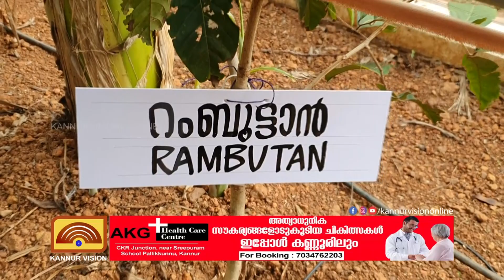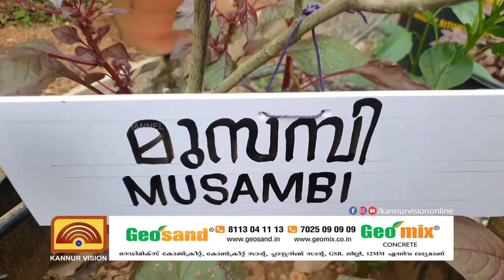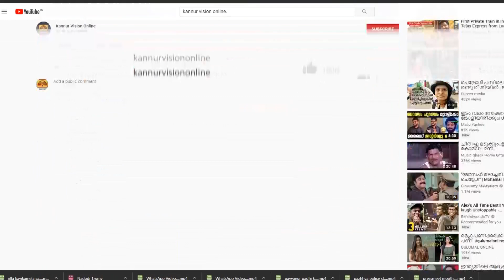മയ്യിലും! വിയറ്റ്നാം ഫ്രൂട്ട് രാജാവ്.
മയ്യിലും! വിയറ്റ്നാം ഫ്രൂട്ട് രാജാവ്. ഗേറ്റ് തുറന്നാൽ സ്വർഗ്ഗത്തിലെ കനിയായ ഗാക് ഫ്രൂട്ട്..  സജീവൻ്റെ വീട്ട് മുറ്റത്തേക്ക് സ്വാഗതം. കാണം  ഭിന്നശേഷിക്കാരനായ പി ഡബ്ല്യു ഡി ഉദ്യോഗസ്ഥൻ്റെ വീട്ടിലെ വിദേശ ഫലവൃക്ഷ കൃഷി